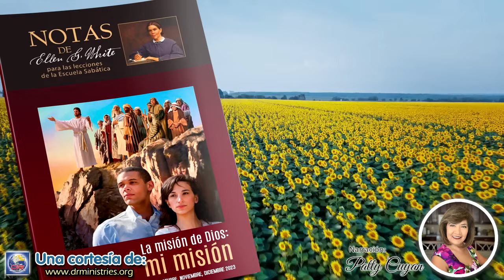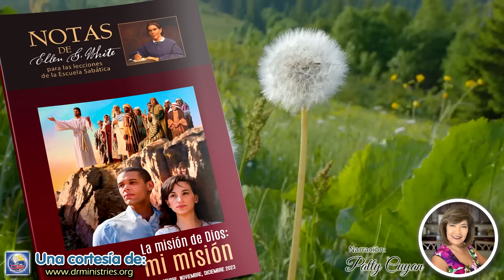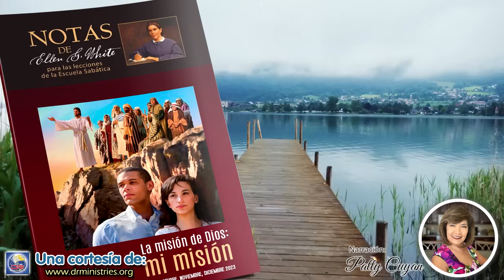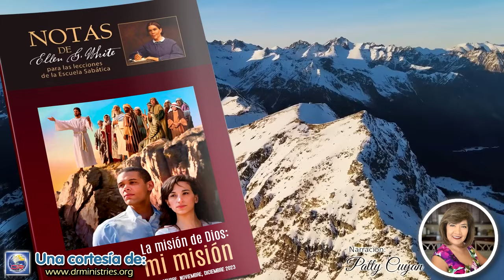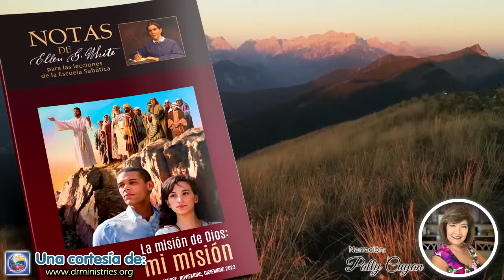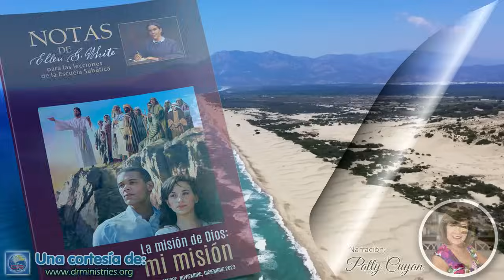Notas de Elena - 27 de Diciembre del 2023 - Exito en el misión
ÉXITO EN LA MISIÓN
Pablo había tratado de impresionar en la mente de los hermanos corintios el hecho de que él y los ministros que estaban asociados con él no eran sino hombres comisionados por Dios para enseñar la verdad; que todos estaban ocupados en la misma obra; y que dependían igualmente de Dios para tener éxito en sus labores. La discusión que se había levantado en la iglesia en cuanto a los méritos relativos de los diferentes ministros, no estaba de acuerdo con la voluntad de Dios, sino que era el resultado de abrigar los atributos del corazón natural. "Porque diciendo el uno: Yo cierto soy de Pablo: y el otro: yo de Apolos; ¿no sois carnales? ¿Qué pues es Pablo? ¿y qué es Apolos? Ministros por los cuales habéis creído; y eso según que a cada uno ha concedido el Señor. Yo planté, Apolos negó; mas Dios ha dado el crecimiento. Así que, ni el que planta es algo, ni el que riega; sino Dios, que da el crecimiento." 1 Corintios 3:4-7 (Los hechos de los apóstoles, pp. 221, 222).

Pablo fue quien predicó primero el evangelio en Corinto y quien había organizado la iglesia allí. Esta era la obra que el Señor le había asignado. Más tarde, por la dirección de Dios, otros obreros fueron enviados allí, para que ocuparan su debido lugar. La semilla sembrada debía regarse, y esto debía hacerlo Apolos. Siguió a Pablo en su obra, para dar instrucción adicional y ayudar al crecimiento de la semilla sembrada. Conquistó los corazones del pueblo, pero era Dios el que daba el crecimiento. No es el poder humano, sino el divino, el que obra la transformación del carácter. Los que plantan y los que riegan, no hacen crecer la semilla; trabajan bajo la dirección de Dios, como sus agentes señalados, y cooperan con él en su obra. Al Artífice maestro pertenecen el honor y la gloria del éxito (Los hechos de los apóstoles, p. 222).

Jesús desea borrar la imagen de lo terrenal de las mentes de sus seguidores, e impresionar sobre ellos la imagen de lo celestial, para que puedan llegar a ser uno con El, reflejando su carácter, y anunciando las virtudes de Aquel que nos llamó de las tinieblas a su luz admirable...

El carácter que cultivamos y las actitudes que asumimos hoy están fijando nuestro destino futuro. Todos estamos haciendo elecciones, ya sea para estar con los benditos dentro de la ciudad de luz, o estar con los malvados, fuera de la ciudad. Los principios que gobiernan nuestros actos sobre la tierra son conocidos en el cielo, y nuestros hechos son fielmente anotados en los libros de registro. Allí se sabe si nuestros caracteres son como el de Cristo... ¿Somos vírgenes prudentes?... Esta es la cuestión que estamos decidiendo hoy por nuestro carácter y actitud (Reflejemos a Jesús, p. 295).